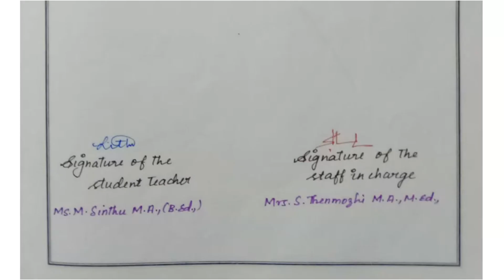Part 6 ( FINAL ) - Test and Measurement Record | ENGLISH | B.Ed Record | TNTEU | Supine Videos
Hi Friends,
PLEASE VISIT PLAYLIST, FOR MORE VIDEOS FRIENDS